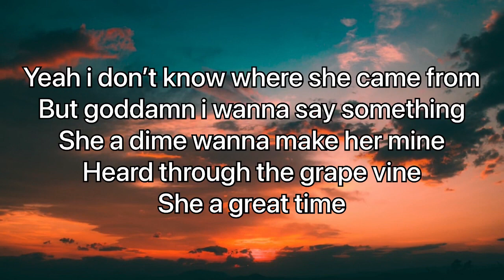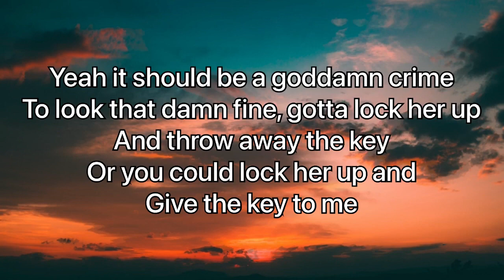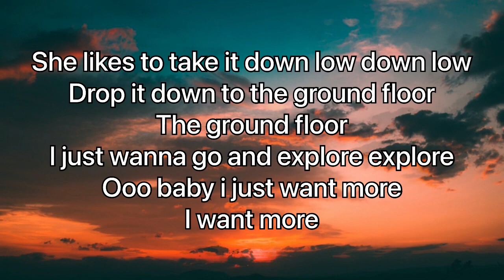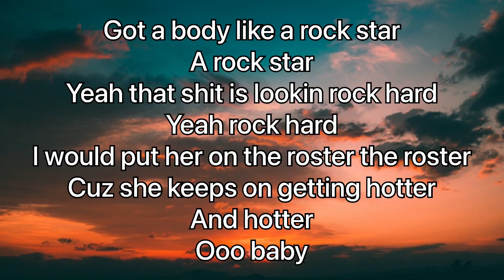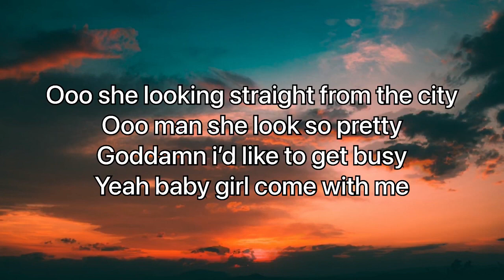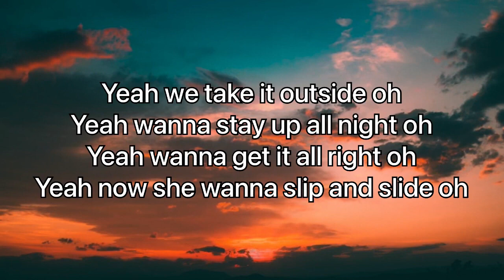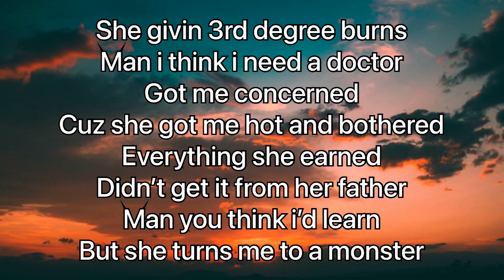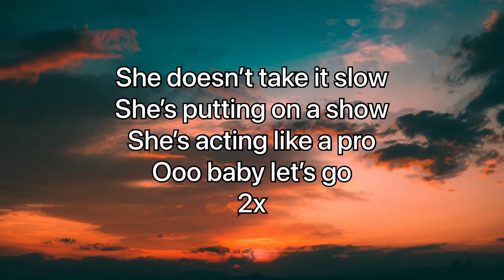NEFFEX - Pro 👠 (Lyrics Video) [Copyright Free]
The channel that brings you Lyrics to the best Non-Copyrighted Music.

Track: NEFFEX - Pro 👠 [Copyright Free]